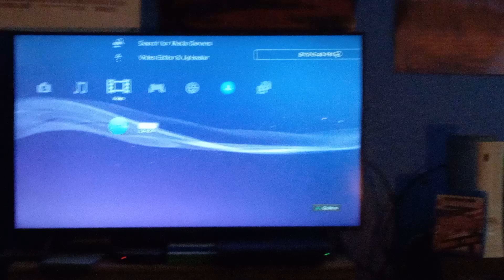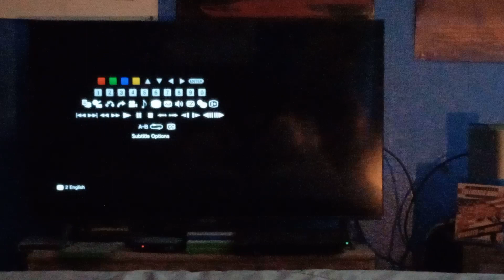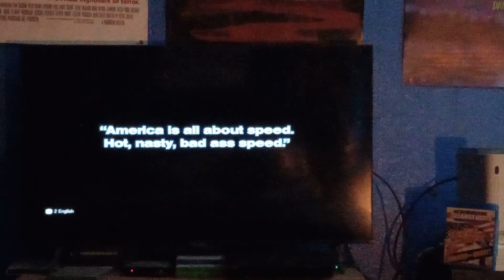Opening To Talladega Nights: The Ballad Of Ricky Bobby (Unrated And Uncut) 2006 Blu-Ray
1. Sony Pictures Home Entertainment Logo
2. Blu-Ray Menu
3. FBI Anti-Piracy Warning Screen
4. Warning/Attention Screens
5. "The Following Interviews And Commentaries" Screen
6. Columbia Pictures Logo (High-Pitched)
7. Opening To The Film

"If You Ain't First, You're Last"
- Reese Bobby (Gary Cole)

In September I'll Do The Opening Moments Of Law & Order SVU Which Is The Cage Episode I'll Mute On A Couple Parts Maybe

Tomorrow I'll Do The Closing Logos From "Armageddon" I'll Figure Something Out Tomorrow In The Meantime